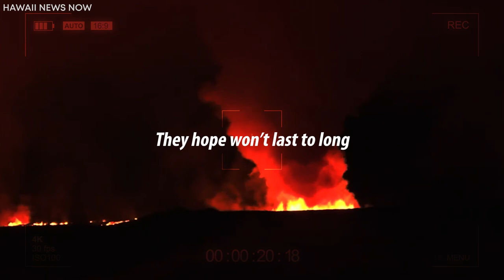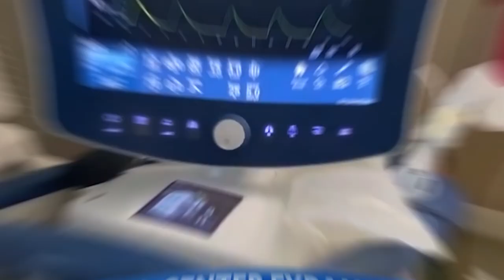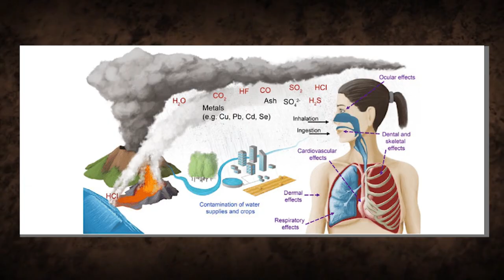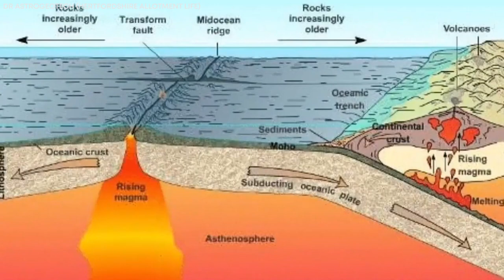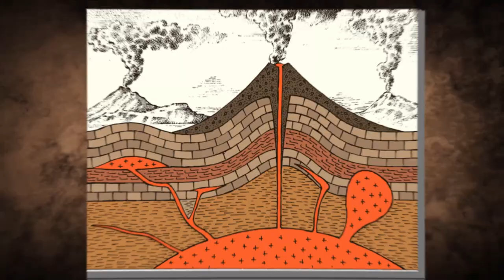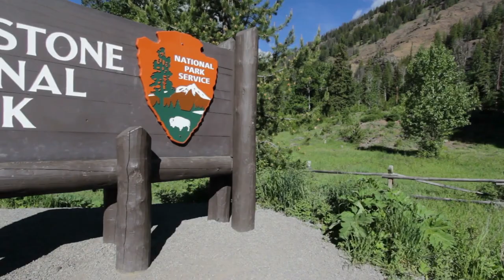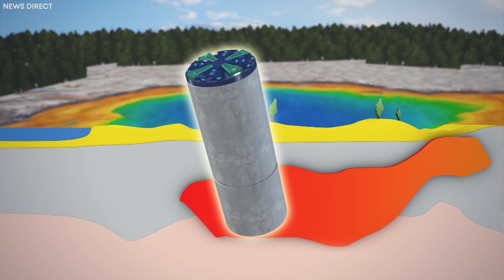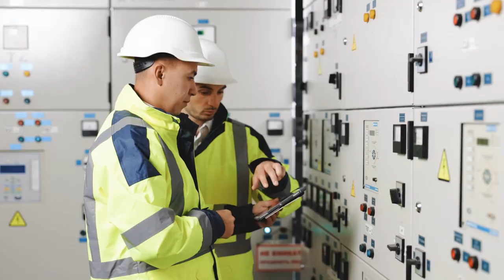The Largest Volcano Of All Time Just Splitting The Earth Apart!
One of the most widespread theories about the universe's beginning is the Big Bang Theory, which postulates that the universe was formed from a giant explosion; some also follow the theory and believe that the world would end via an asteroid impact, as believed in many mass extinctions. It would not be wrong to think so, but this might not be true, and what’s more?

Recent researchers believe that the action of volcanoes would be the end of the earth or, at the very least, a change in form. Why do we believe that volcanic activity can end civilization? What evidence supports the connection between volcanic activity and catastrophic consequences? Are there volcanoes of a scale capable of causing widespread devastation and potentially ending civilization as we know it? Keep watching to find out